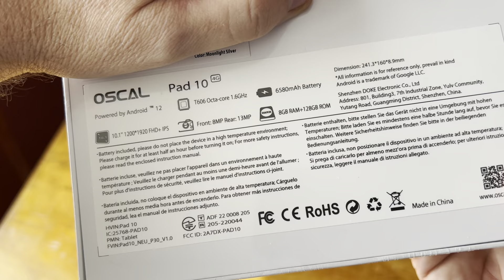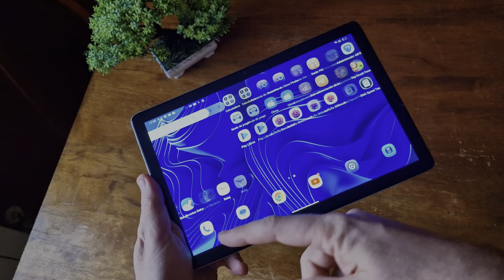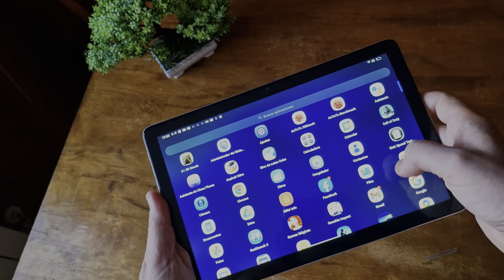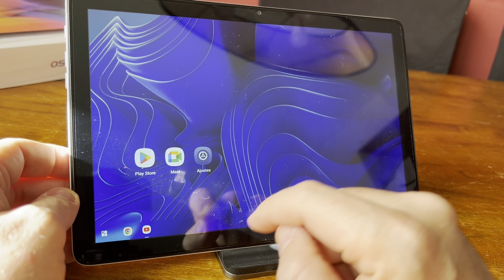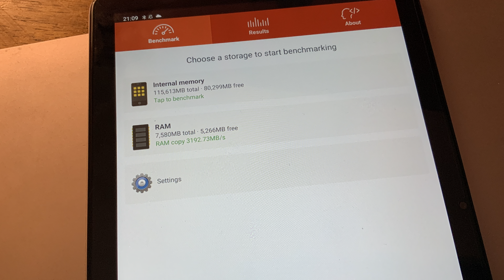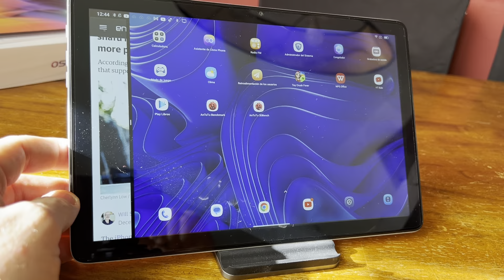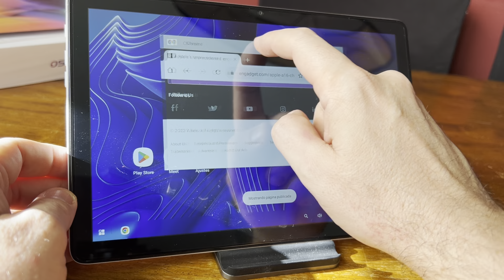La primera tableta barata con MODO PC: OSCAL PAD 10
Es la primera tableta económica con MODO PC y Widevine L1.

Material usado:
🟢iPhone 14